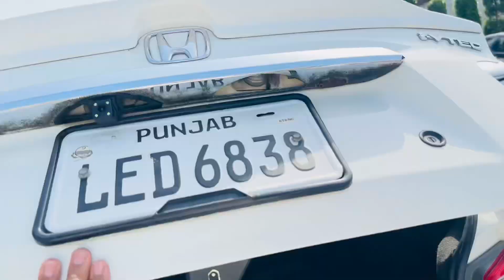29 September 2023